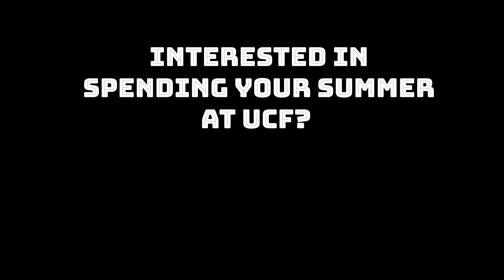NSF Summer Research Experience for Undergraduates at UCF!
Hear from University of Tennessee Knoxville's Alex Carter and Valencia College's Robin Pitilon about their NSF fully funded 2022 summer research at the University of Central Florida.